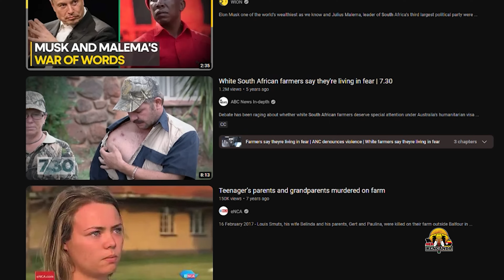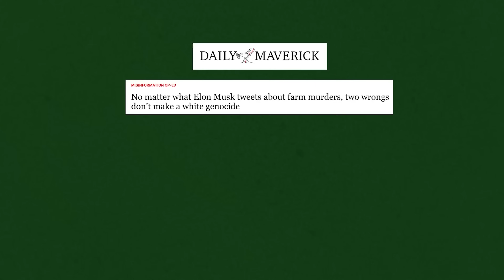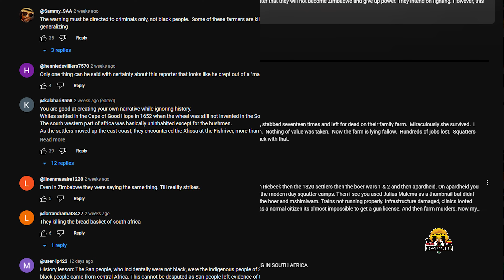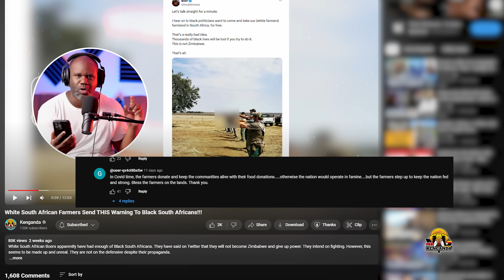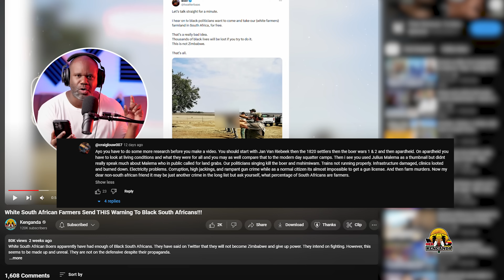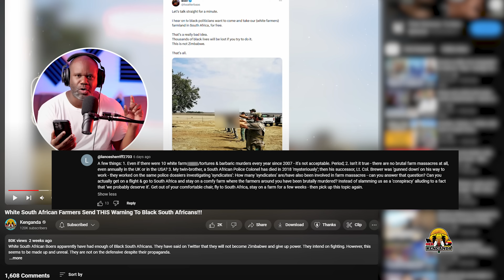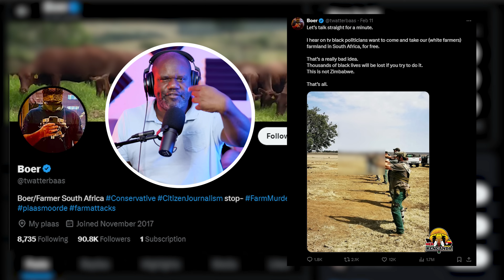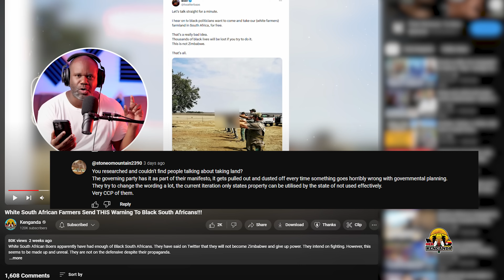White South Africans Humble THIS African American YouTuber FOR SAYING THIS!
Haaa!